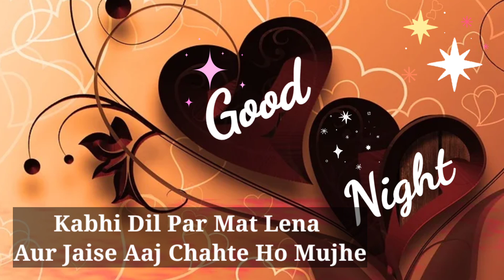Meri Jaan ❤Good Night Status ❤ Night Wishes for someone special ❤